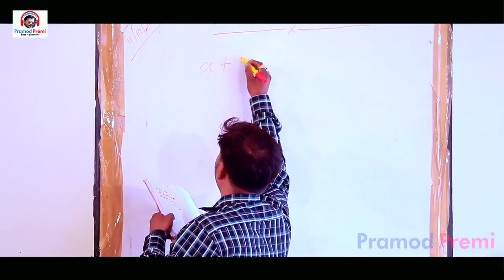Pramod Premi कल से पिटवा है दिलबर मास्टर से वह नहीं चाहते पानी पापा जी के डर से मैं तो काम है तेरा म